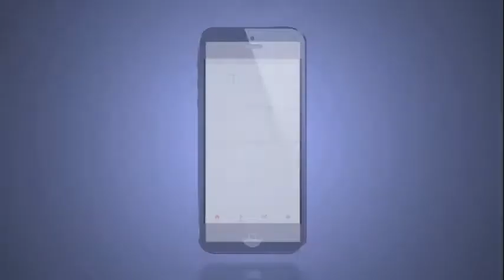नरसिंहपुर के युवक की लाश लॉज में मिली, मामले की जांच जारी।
जबलपुर के कोतवाली थाना क्षेत्र स्थित गौरव लाज में रुके किराना व्यापारी निलेश जाट की लाश मिलने तनाव बढ़ गया। मृतक की हाथ की नस कटी हुई थी और बहुत ज्यादा खून निकलने की वजह से मौत हो चुकी थी, निलेश जाट नरसिंहपुर जिले का निवासी है और कारोबार के सिलसिले में जबलपुर आकर इसी लॉज में ठहरता था। पुलिस ने कमरे का दरवाजा तोड़कर जब अंदर देखा तो निलेश जाट की लाश मिली। पुलिस इस पूरे मामले की जांच कर रही है, लाश को पोस्टमार्टम के लिए भेज दिया गया है और मृतक के परिजनों को इस संबंध में सूचना दे दी गई है।